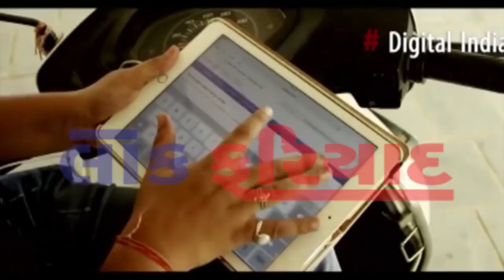FATAFAT TOP 10 NEWS LOK FARIYAD NEWS RAJKOT 8 6 2018